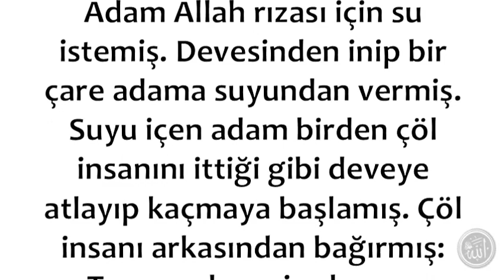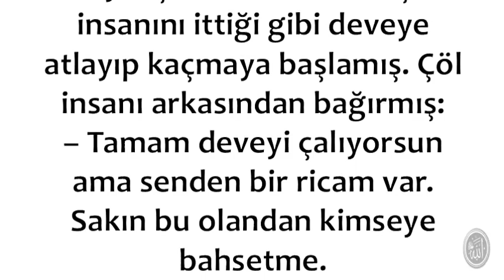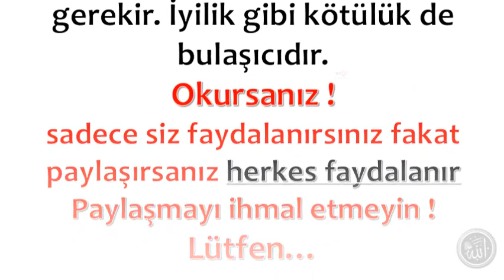KİMSEYE ANLATMA HİKAYESİ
KİMSEYE ANLATMA HİKAYESİ,dini hikayeler youtube,ibretlik dini hikayeler,ibret veren dini hikayeler,yaşanmış gerçek dini hikayeler,dini hikayeler dinle,dini hikayeler ve dualar,dini hikayeler dinle sesli,ders alınacak dini hikayeler

Duanin önemi,

💕 YAYIN İLKELERİMİZ;

💕 KAYNAKLAR;

☆Siteler
• line.do
• dua.biz.tr.com
• dualar.biz

💕 YASAL UYARI;